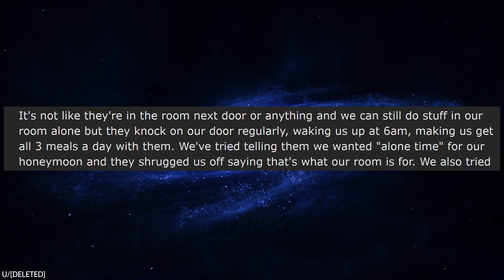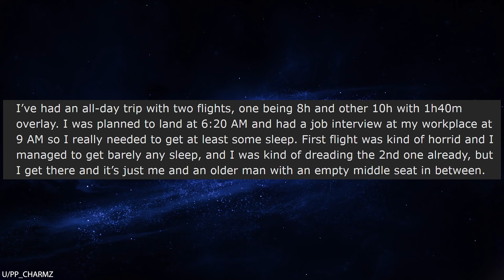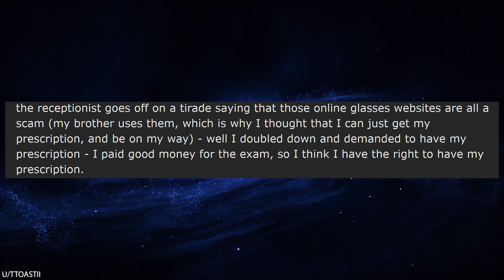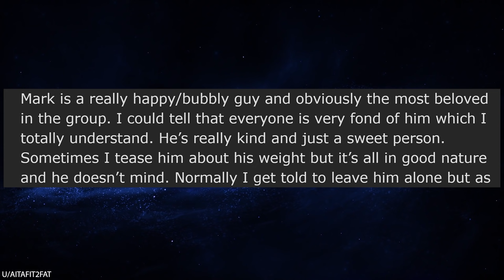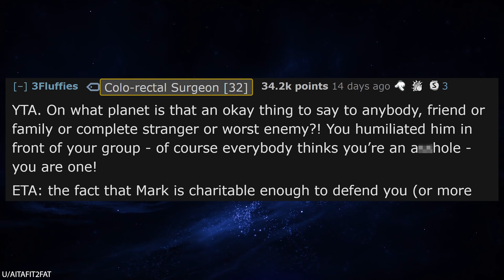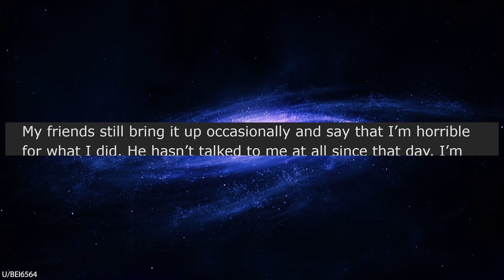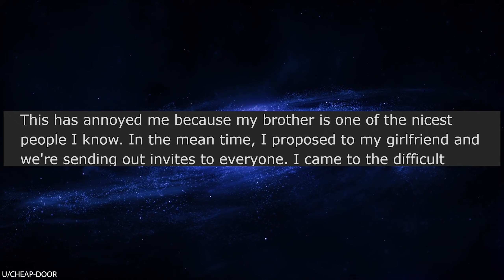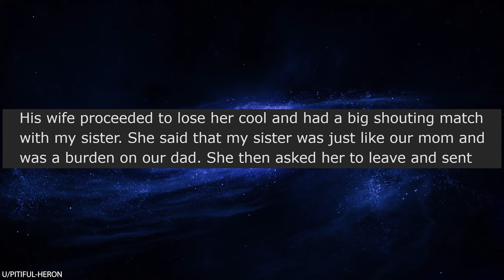r/AmITheA**hole For Kicking an Entitled Mom Out of My House?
r/AmITheA**hole In today's video, OP owns the house that his heartless father and entitled step-mom lives in. After his step-mom abuses his sister who's still living them, OP decides enough is enough and kicks both his father and step-mom out of the house. Naturally, they blow up on OP and call him all sorts of nasty names, so is OP the butthole in this situation? Let me hear your opinion down in the comments!